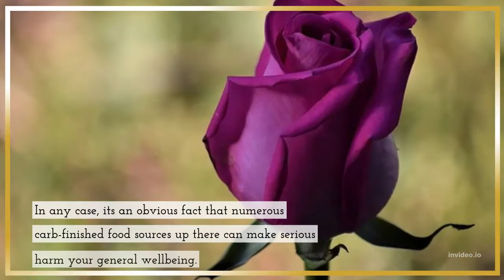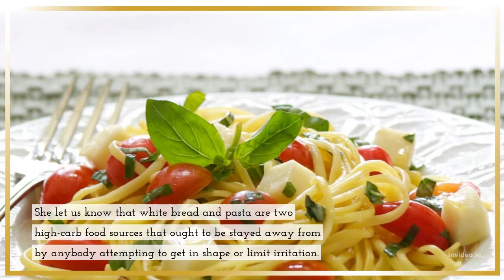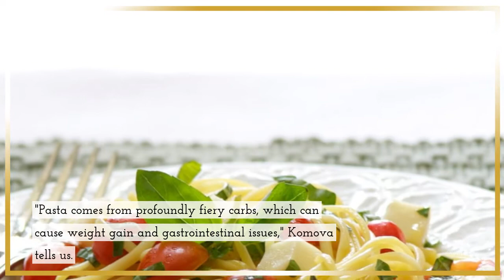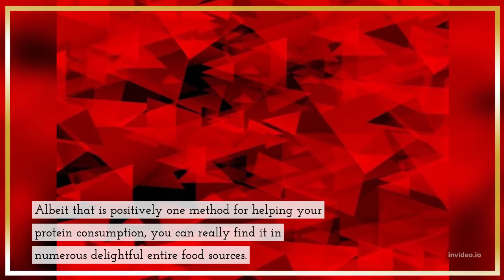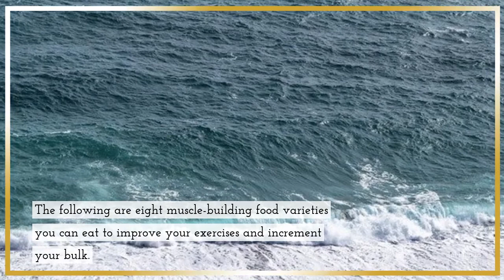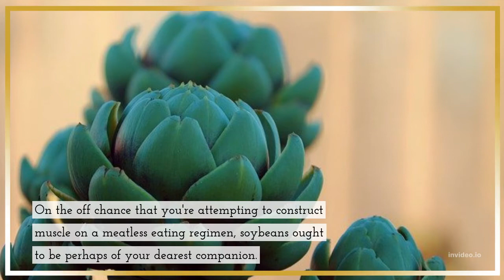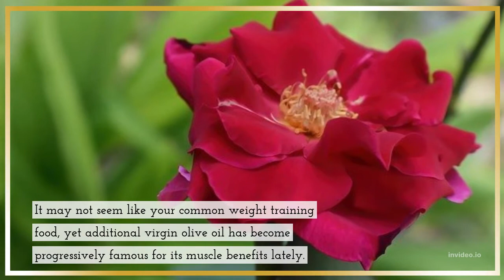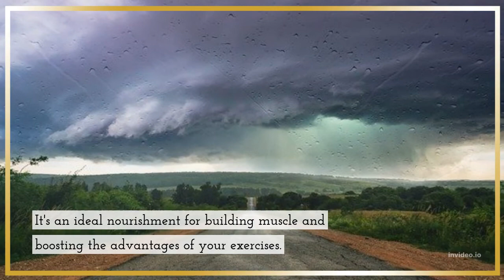nutrition Healthy Living Should Be Eating 8 Muscle-Building Foods to Eat Instead of Protein Shakes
* nutrition

*Healthy Living

*Learn how to make simple food substitutions to cut down on unhealthy fats,salt,and sugar.small changes with big reward